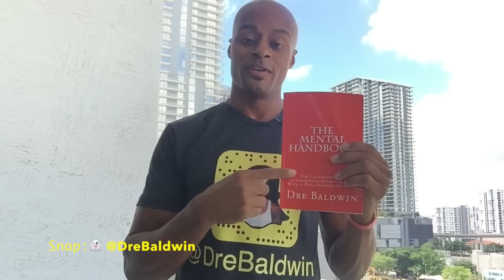Dealing With Basketball "Theorists" | Dre Baldwin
Dre Baldwin talks about Dealing With Basketball "Theorists".